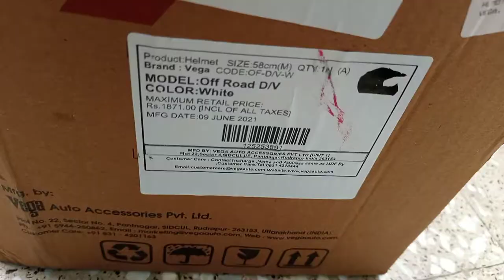vega off road helmet | off road helmet under 2000 🔥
Queries solve in this video :
1)vega off road helmet
2) vega off road helmet modified
3) vega off road helmet crash test
4) vega off road helmet visor change
5) vega off road helmet review
6) vega off road helmet malayalam
7) vega off road helmet unboxing
8) vega off road helmet camera mount
9) vega off road helmet tamil
10) vega off road helmet white
11) off road helmet under 2000
12) off road helmet under 5000
13) off road helmet under 3000
14) off road helmet under 1000

Best Buying Link :
Vega Off-Road Helmet